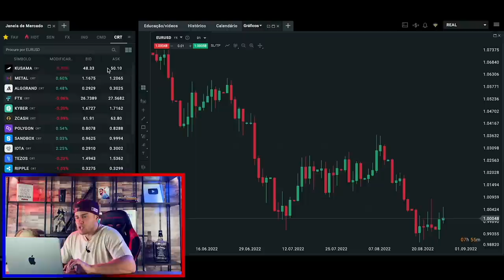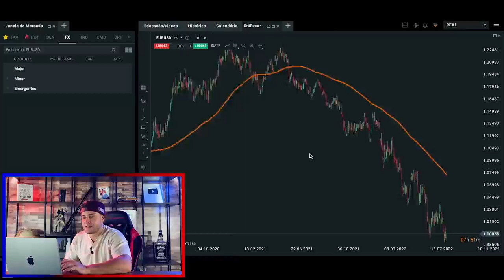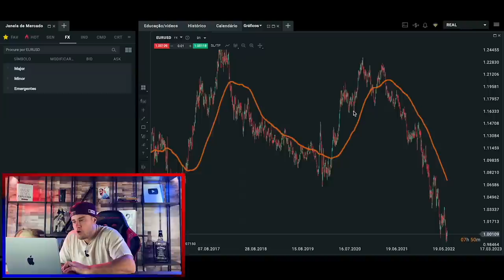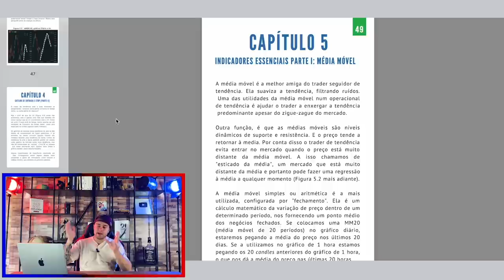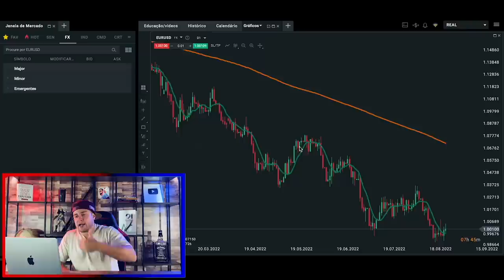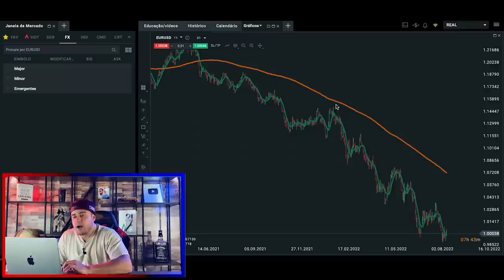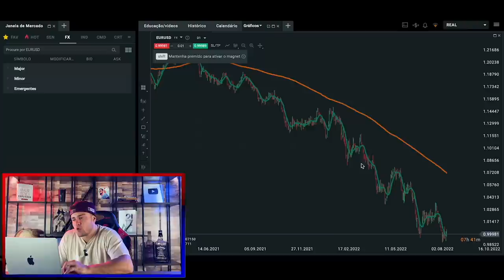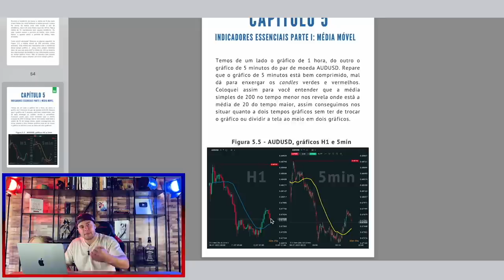A PODEROSA MÉDIA MÓVEL DE 200 PERÍODOS (Como usar)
* Negociar CFDs em uma base alavancada envolve uma quantidade significativa de risco. Eles podem não ser adequados para todos, portanto, certifique-se de compreender todos os riscos.

Neste vídeo explico sobre a poderosa média móvel de 200 períodos - MM200 ou SMA200 - A média de 200 é muito difundida no mercado, a mais comum é a simples ou aritmética configurada por fechamento. O que é a média móvel de 200? Essa média móvel pega os 200 candles anteriores, no vídeo explico porque ela é móvel. A média móvel é um nível dinâmico de suporte e resistência, podemos utilizar também como métrica de mercado esticado (o que é mercado esticado? um mercado que se afastou muito da média). Mas a mais poderosa utilização da media movel de 200 periodos é na questão de enxergar o tempo maior e o tempo menor. Confira esta aula completa de média móvel de 200 períodos.